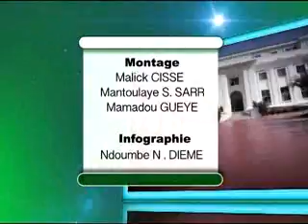''Manière de Voir'' sur Touba TV , invité: Siré SY, Consultant en Géostratégie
Le Dimanche 17 Août 2014, à 20 h 30 sur Touba TV, j'ai été l'invité de l'émission "Manière de Voir" présentée par Abdoulaye Diop.

Au menu de nos échanges, de la Géostratégie et de la Géoéconomie: le sommet Usa-Afrique, le reclassement geostrategique de l'Afrique devenue la nouvelle frontière de la croissance mondiale. Nous avons parlé aussi de la propagation du  virus Ebola dans la sous-région sous l'angle du Management des risques. Plus localement, nous avons parlé de  la traque des biens mal acquis ( l'affaire Karim Wade), des difficultés que vive le monde rural..